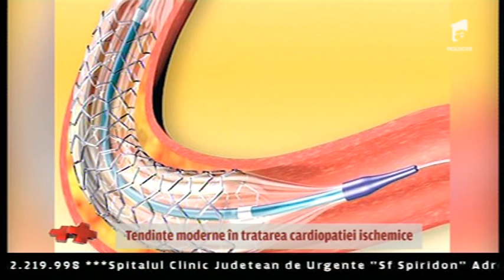Sanatate cu Prioritate 250217